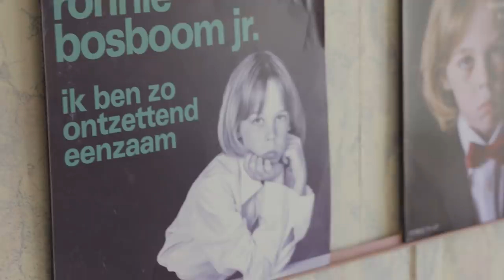Achter de schermen bij Rundfunk: Jachterwachter!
Vorig jaar zijn we langsgegaan bij de filmopnames van Rundfunk: Jachterwachter. Want wat komt er allemaal kijken bij het maken van een film?